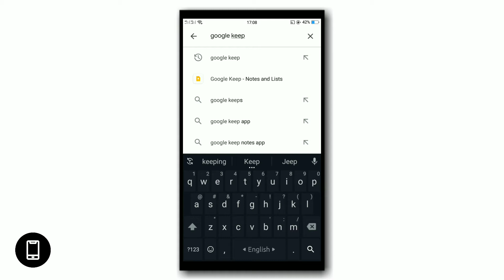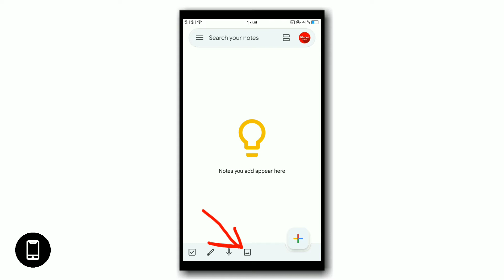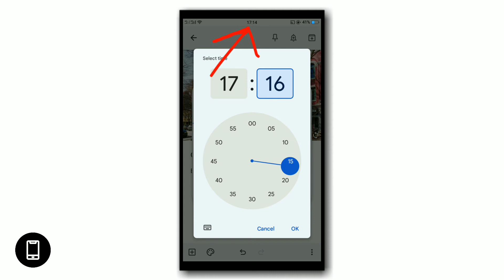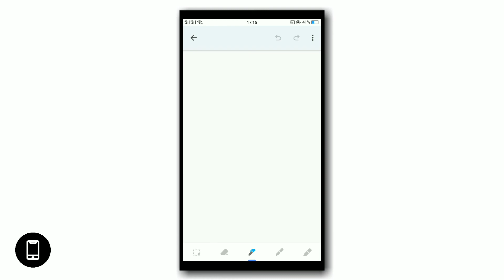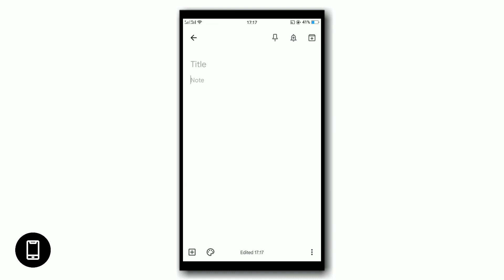কোনো কিছু মনে থাকে না | মোবাইল ফোন সব মনে করিয়ে দিবে | Android hidden google keep app ( Bangla)